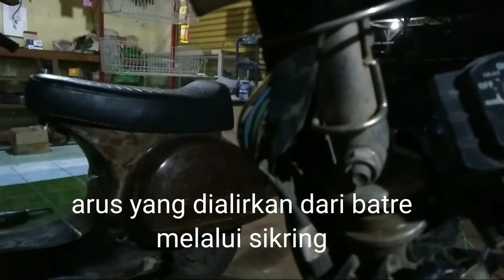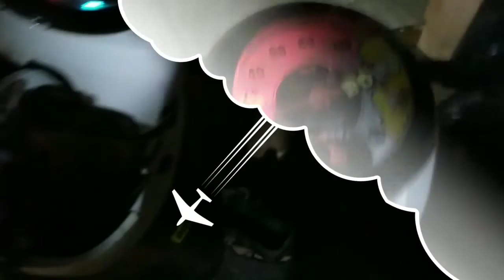KELISTRIKAN SCOOPY MATI TOTAL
Kembali bersama TaJaM Bengkel Tutorial, video berikut ini pencarian masalah pada motor scoopy yang mati total semua kelistrikannya sehingga motor tidak jalan, simak video berikut semoga bermanfaat dan menjadi inspirasi buat temen2 yang punya masalah pada motor kalian.

TajaM Bengkel Tutorial